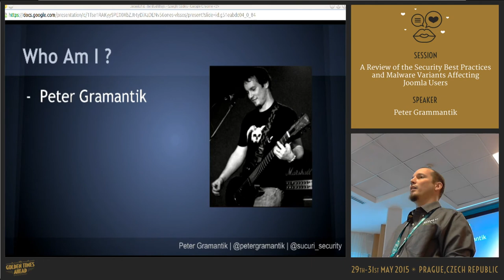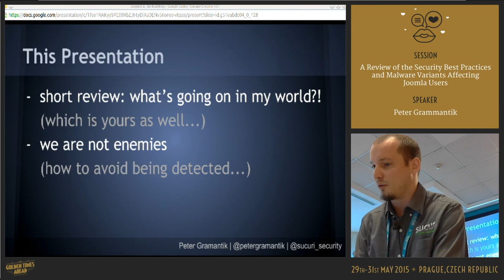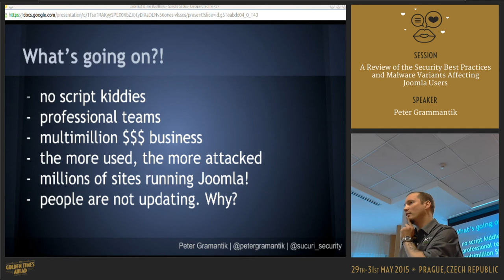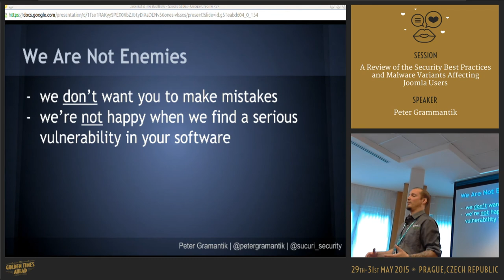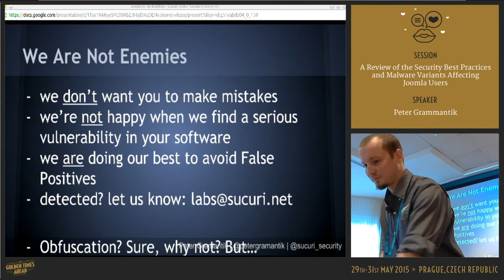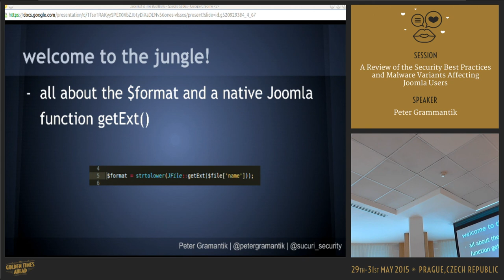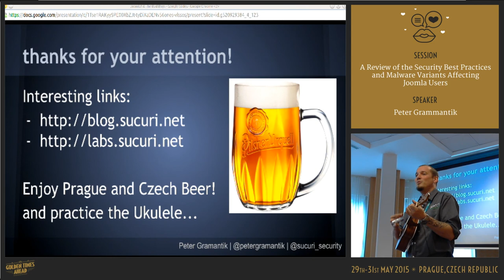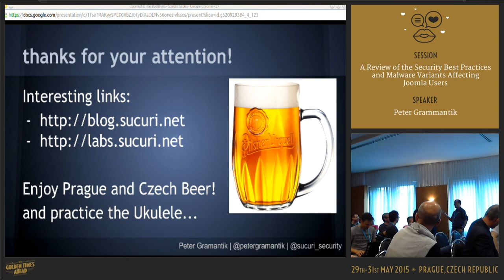A Review of the Security Best Practices and Malware Variants Affecting Joomla Users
by Peter Grammantik

2014 was a tough year for CMS software and website owners. In order to understand what we can do, we must first understand the challenges. This presentation will provide the attendees an in-depth dive of the various malware variants targeting Joomla!.
Additionally, we'll close out the discussion with development best practices to help improve the quality of the code being shipped.